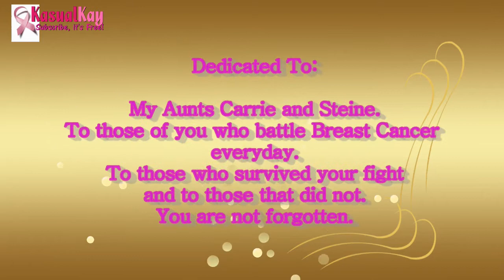Breast Cancer Awareness Nail Tutorial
Hello all,

K